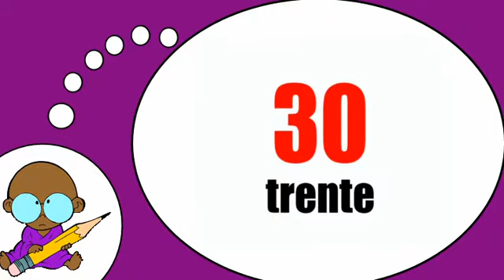Estoy aprendiendo francés = Los números de 30 a 40